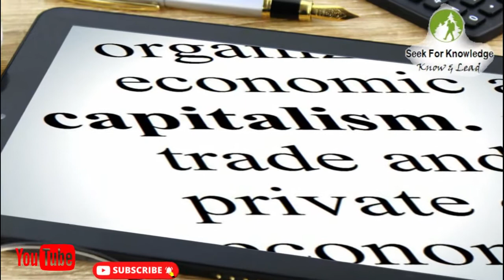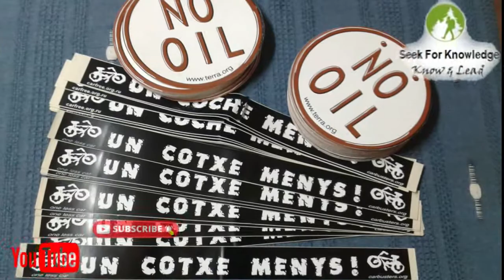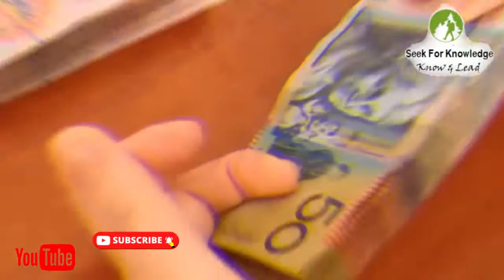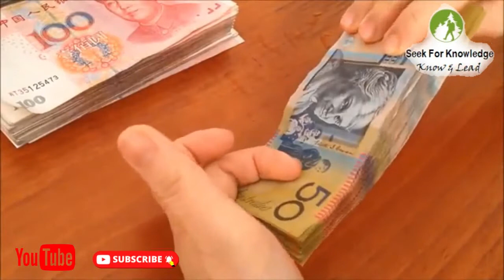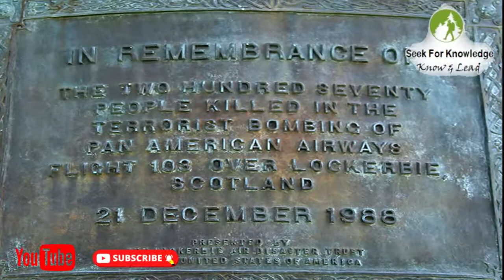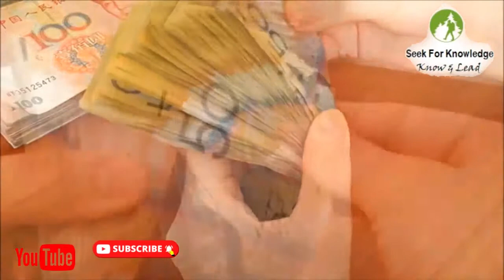Muammar al-Gaddafi | King of Kings| Complete Biography| Libya| Reasons of Rise & Fall | Urdu | Hindi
Muammar al-Gaddafi was the dictator of Libya who ran the country for approx. 42 years, in this video, we will be discussing as how he grown up, what were his thoughts during his brought up. How he entered Army of Libya, and how successfully he reached to the top.
He developed a complete network of Intelligence in the Libyan Army, and in the end Idris was given sentence from the Courts of Libya, and he gained the power.

All the countries accepted Libya once Gaddafi reached the power, due to their own interests. But Gaddafi have some other intentions, although the economy begins to rise with the passage of time. Gaddafi though left the seat but from behind he was running the government. This was the reason he catches eyes every where.

He funded different groups from across the globe. He tried to make United States of Africa but his idea was never appreciated by African Countries. Although in response he was given the title of Kings of Kings.

In the end the protest arose from one side of the country and left Gaddafi no where and he ran away. He kept his army weak due to the reason he felt, that Army is the only institution from where his government could be side lined.

But NATO helped rebels and destroyed the compounds of Gaddafi, and than the protesters found him and killed him.

Watch complete video to know as how this all happened.